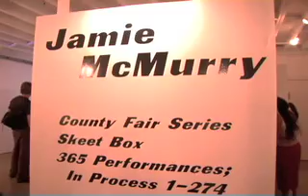Depicting Action: An Exhibition curated by Jamie McMurry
Depicting Action
An International Exhibition of Time Based Live Art

Featuring works by:

Mariel Carranza
Paul Coullard
Nezaket Ekici
Jeff Huckleberry
Alastair MacLennan
Jamie McMurry
Sinead O'Donnell
Andre Stitt

Curated by Jamie McMurry

ArtNight Reception event: Saturday, July 15, 2006, 6:00 - 8:30pm
1639 18th Street, Santa Monica
EE.UU.